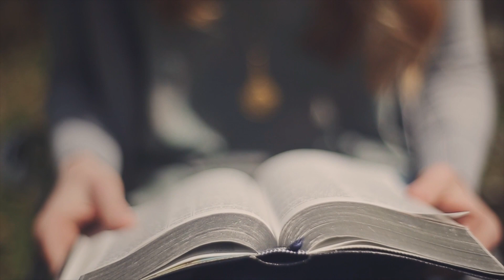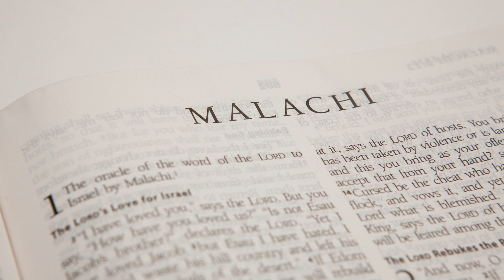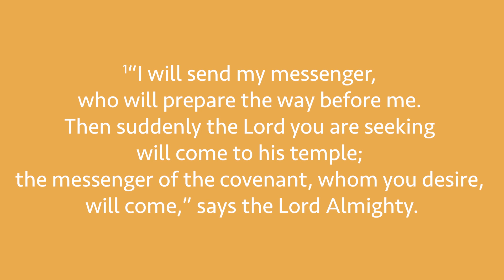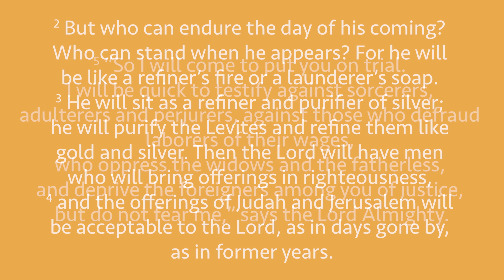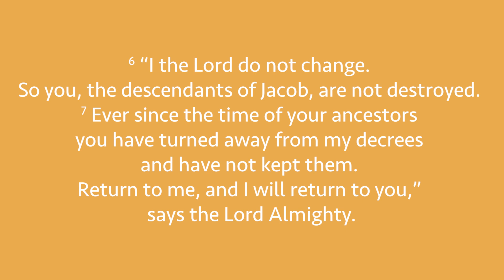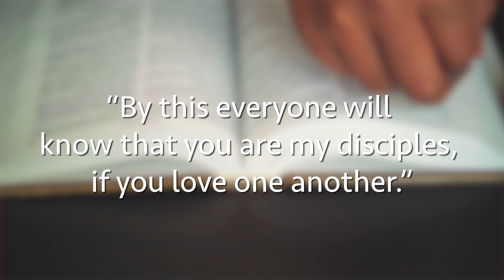The Word Grows: Living As A Disciple Lesson 4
A branch only grows when connected to the vine. In this lesson, you’ll learn how a disciple stays spiritually alive when connected to Jesus through his Word and sacraments.